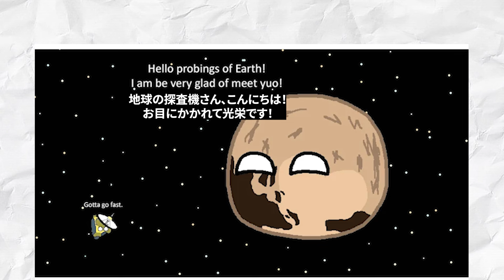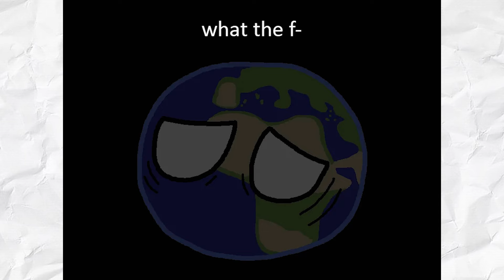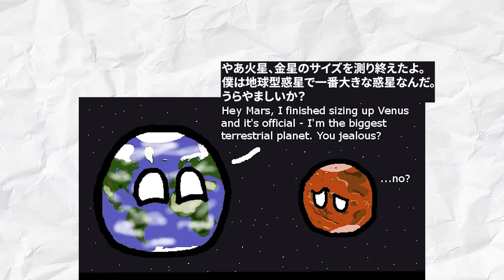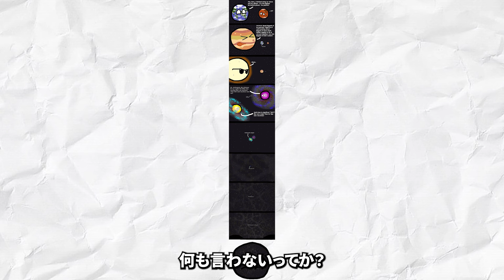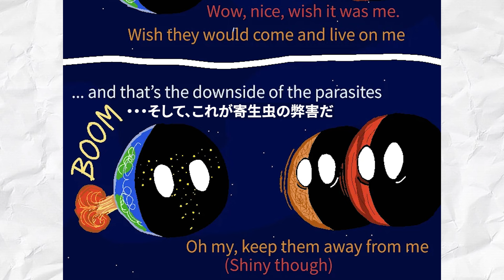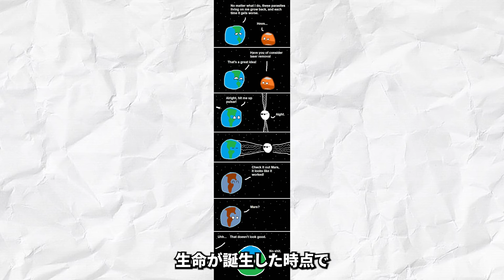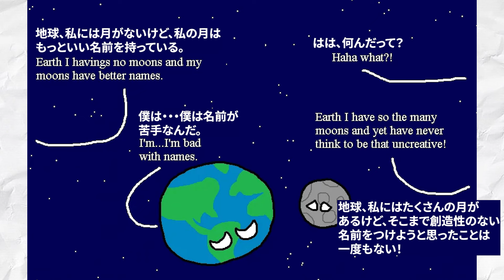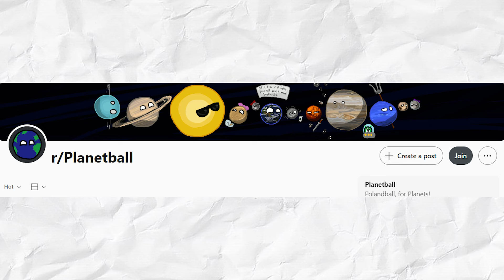【ポーランドボール】海外の掲示板に投稿された漫画型の・・・惑星ボール？・・・がツッコミどころ満載だったwww